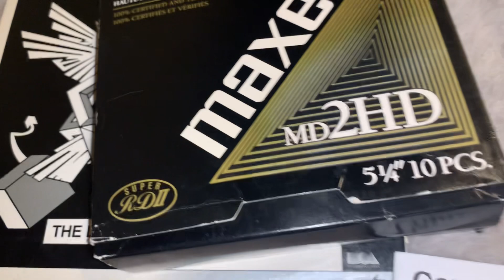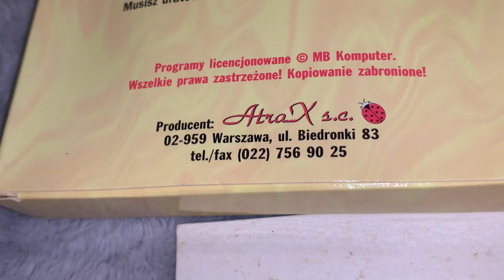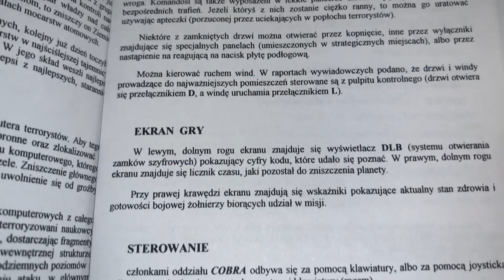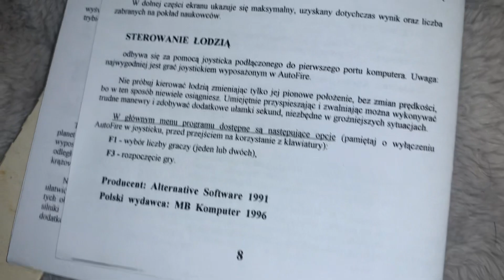What is the story behind this Commodore 64 cartridge from Poland with 4 games? Leave comments below.